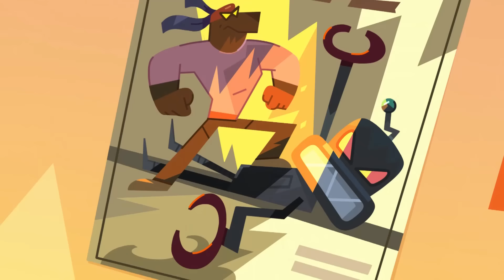Om Nom Stories ⭐小さな幽霊 Tiny Ghost 👻⭐ NEW Episode ⭐ Super Toons TV アニメ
ハロウィーンの時期がやってきました。ニブル ノムは恐ろしいスキルを次のレベルに引き上げます。オム・ノムはこのかわいい小さなモンスターから逃げたり隠れたりすることはできませんが、必ず脱出方法を見つけます。それはどうなりますか？⭐ Enjoy funny 3D animated cartoon for kids and toddlers. ☝️ 登録して、新作アニメを視聴する Super Toons TV アニメ

It is Halloween time, and Nibble Nom makes sure to take his scaring skills to the next level! Om Nom can't escape and hide from this cute tiny monster, but he will definitely find a way out. What would it be?

Om Nom, the hero of the world-famous Cut the Rope game series, is a cute little candy-eating monster. One day, he mysteriously shows up at the doorstep of one boy's house, and this marked the beginning of many fun adventures.
世界的に有名なゲーム「Cut the Rope」シリーズの主人公である Om Nom は、かわいい小さなキャンディーを食べるモンスターです。 ある日、不思議なことに一人の少年の家の玄関先に現れたことから、楽しい冒険がはじまります。